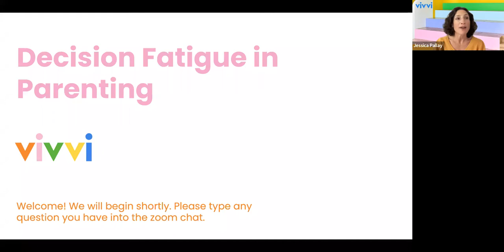Parenting Decision Fatigue Webinar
Parents, has the thought of having to make one more decision become paralyzing? Are you rethinking even the smallest everyday choices? Join us for this conversation with clinical psychologist Dr. Ilyse Dobrow DiMarco and Not Safe for Mom Group founder Alexis Barad-Cutler, as we dig into what causes “Decision Fatigue” and how to use coping strategies to help lower the stakes and put things into perspective.